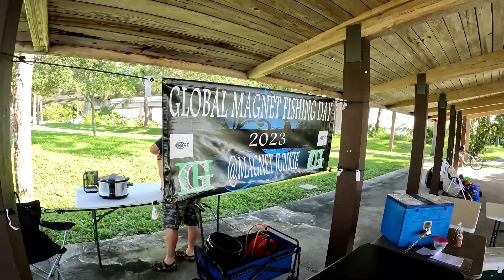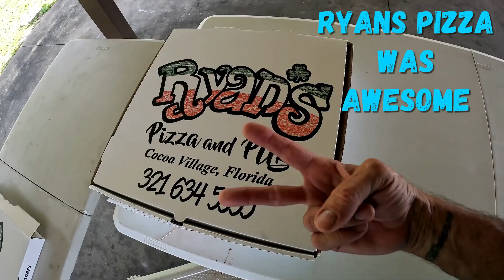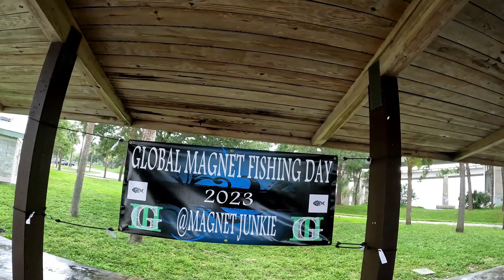We Found Things Today That We Never Thought We Could Magnet Fishing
We Found Things Today That We Never Thought We Could Magnet Fishing with our friends and family at Global Magnet Fishing Day what fun we had come and watch the finds that we found.

Hit that thumbs up button if you like this video and show us the love for Magnet Fishing with 2 Brothers Treasures.

Here are some links to some of our Magnet Fishing FAMILY's and more come check us out and get into our giveaways and more.

Get your outer core of your magnet protected with BUERKLE'S CERAKOTE and protect your investment

Check out the Magnet Fishing, Metal Detecting, and Gold Prospecting Family's on YouTube you will have a blast watching all of them.

COME GET YOUR MAGNETS ON THE LINKS BELOW AND CLEAN THE WORLD AND WATERWAYS.

Magnets We Are Using.
The Titan 2.0 from Kratos Magnetics - Kratosmagnetics.com
The Brute Boss 360 - Brutemagnetics.com
The Centurion 1400 Clamp - Centurionmagnetics.com

Whatever magnet you chose is your preference as long as you are having fun cleaning the waterways like we do and having a blast doing it.

We are using our GoPro 10 for the main video and the GoPro 4 for backup. These work very well for all videos needed.

Leave comment in any video if you need some info or just to chat thanks.

2brotherstreausres on Instagram!
2brotherstreausresmagnet on TikTok

UNCLE CHRIS SAYS HELLO AND LOVES YOU ALL.